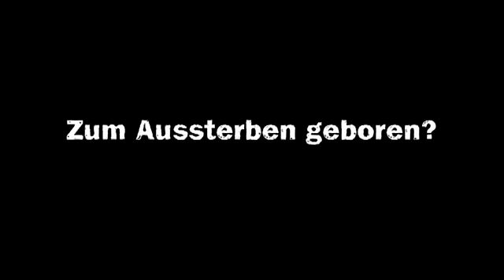WWF TV Spot Zum Aussterben geboren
Zweiter TV Spot des WWF Deutschland 2010 zur Rettung der letzten Tiger.

Aktuelle Zählungen haben den WWF alarmiert: Nur noch 3.200 Tiger streifen durch die Wälder Asiens! 2010 ist im chinesischen Kalender das Jahr des Tigers. Wenn wir jetzt nicht handeln, werden einige Unterarten der größten Katzenart der Welt das nächste Jahr des Tigers 2022 nicht mehr erleben.

Der WWF hat sich ein ehrgeiziges Ziel gesetzt: Die Zahl der Tiger soll sich verdoppeln - bis zum nächsten Jahr des Tigers.

Kunde: WWF Deutschland
Agentur: Heldisch, Berlin
Produktion: Telemaz /Berlin